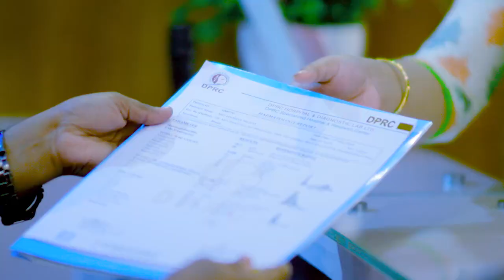পিএলআইডি, ডিস্ক প্রোলাপ্স রোগী ভাল হল | PLID | Disk Prolapse Treatment in Bangladesh